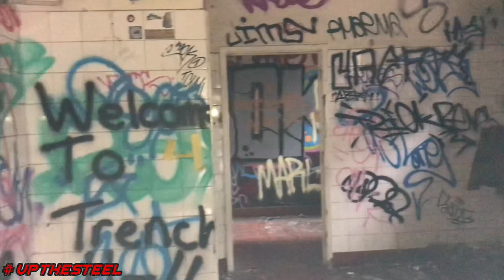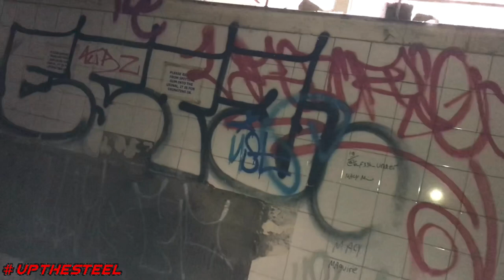ABANDONED TRAILER WAREHOUSE 💯👊🏻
Today SteelDan explored the old abandoned trailer warehouse which is situated next to the infamous cannon brewery which many of urban explorers have on there bucket list to explore the amazing building that it is, however there isn’t much history about the trailer warehouse itself it’s a good little explore and so was in our right mind to explore it, as always we hope you enjoy the video and remember to like & subscribe and check out our other videos thankyou for watching and remember